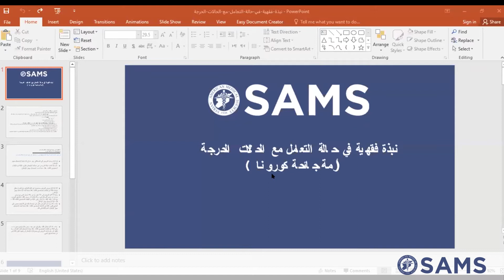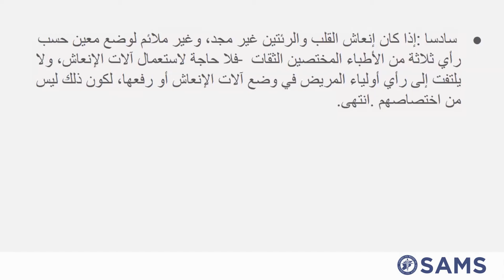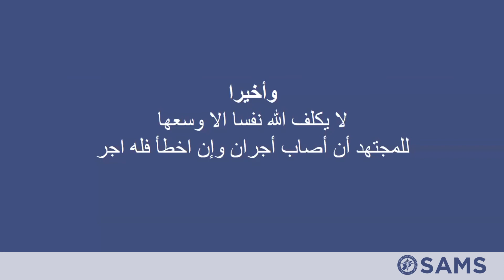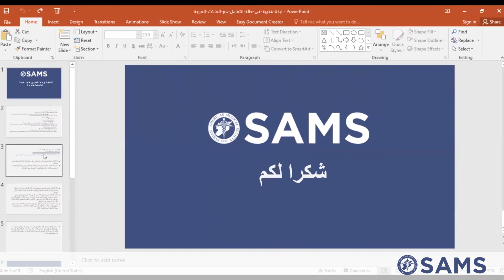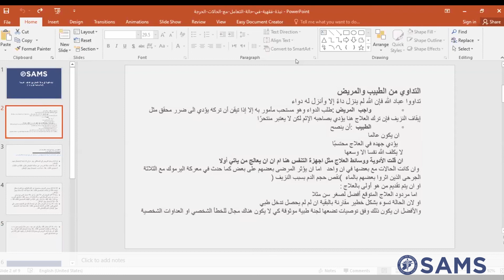تدبير حالات كوفيد 19 في المشافي - المحاضرة الـ13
تمحورت مواضيع المحاضرة الـ13 من دورة "تدبير حالات كوفيد 19 في المشافي"، حول "سحب الدعم الحياتي ووقف العلاج في الإسلام". قدمها الطبيب أحمد صفوان دباغ أخصائي الأمراض الداخلية، وعرض معلومات هامة في هذا الصعيد.